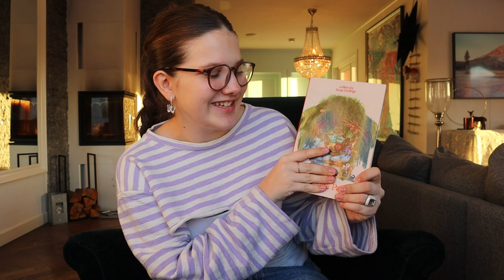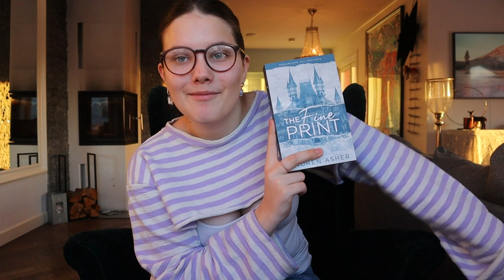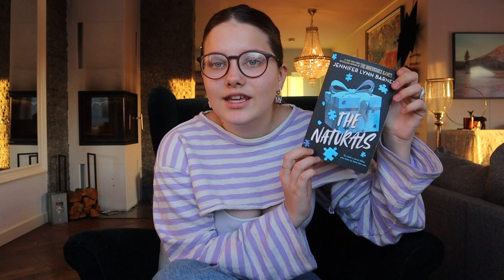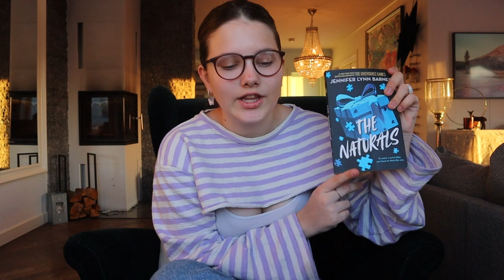24 BOOKS TO READ IN 2024 💌📚 (Book recommendations, 2024 tbr)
I am SO excited for all the good books I am about to read this year! 2024 comes with more books and more stories than ever and I am SO looking forward to sharing them all with you🩵 These are the 24 books I want to read in 2024, half of them are from my physical 2024 tbr and the rest I have yet to go book shopping for. I hope you like some of these 2024 book recommendations and I hope you enjoy the video! I LOVE YOU!!!

List of my favorite booktubers 🩷 (not in any order ofc)

All music in this video is from YouTube sound library!

Video Chapters:
Intro 01:03